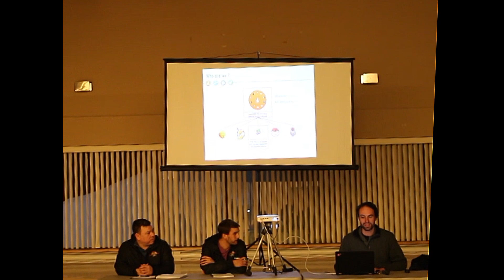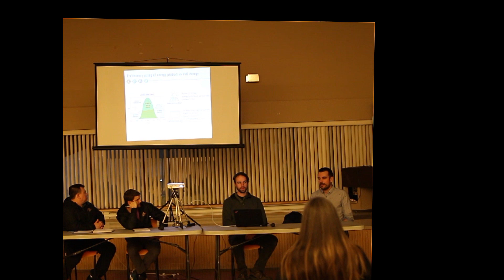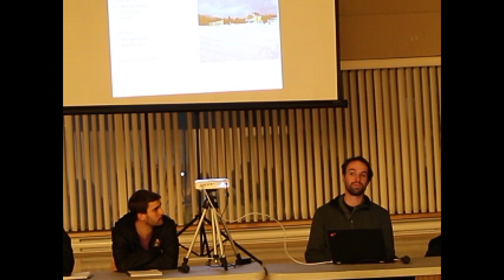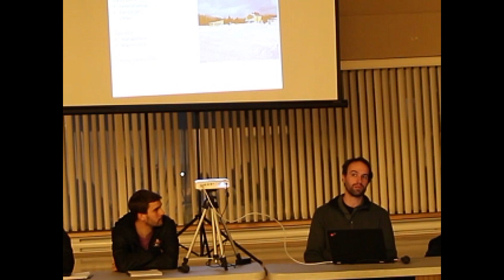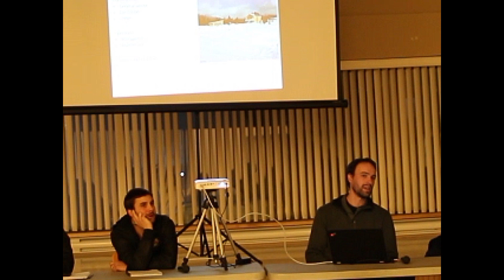Gesgapegiag Community Information Session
Community Information Session, Monday, February 11th, 6pm - 8pm

*Note the audio has some issues due to lack of lapel mics available at the time.

This session was about the Renewable Energy project and the opportunities it can provide. The Relais de la Cache is going green, all community members were invited and encouraged to join us as we discuss the renewable energy project for La Cache.